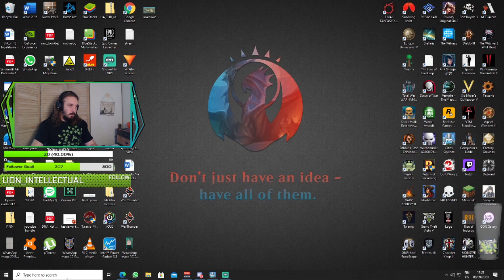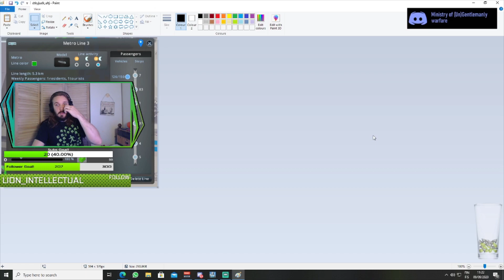City is expanding! | Stream Footage | Part 8.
Part 8. of the tsunami challenge streams.